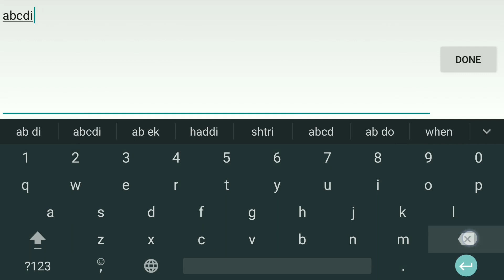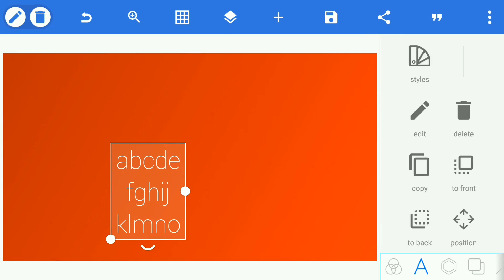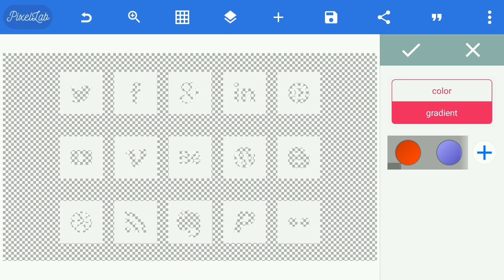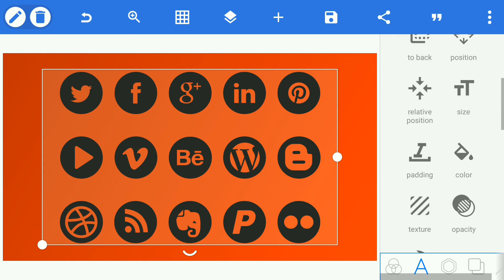How To Make Social Media Icon On Android Ios On Pixellab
🎵 Track Info:

Title: Mamacita by Mike Leite

For Help

Any discussion with me Please Contact